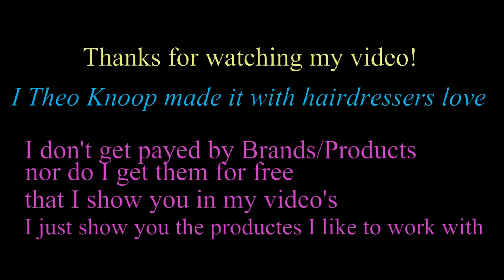I want a make me feel good hairstyle and color! Pam by . TK.S.